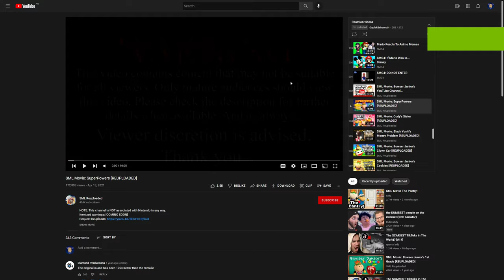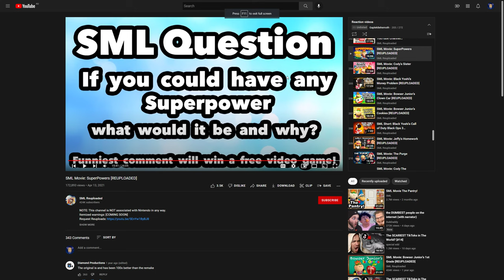Potato Reacts - Episode 70: “SML Movie: SuperPowers”